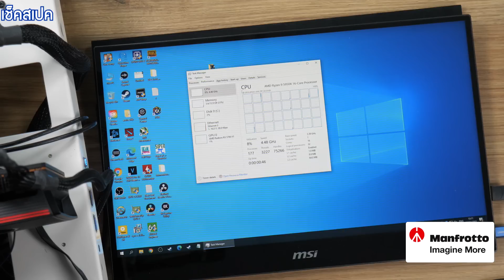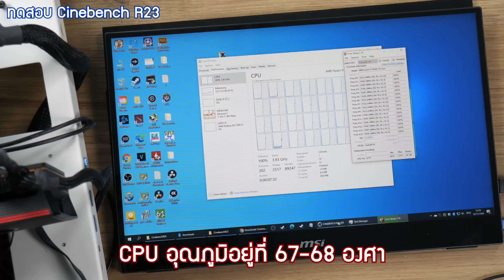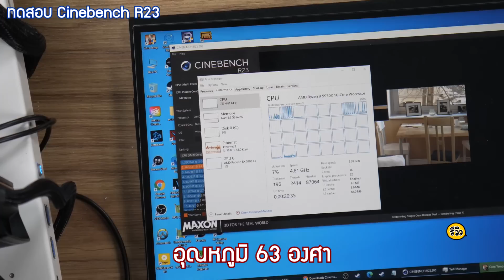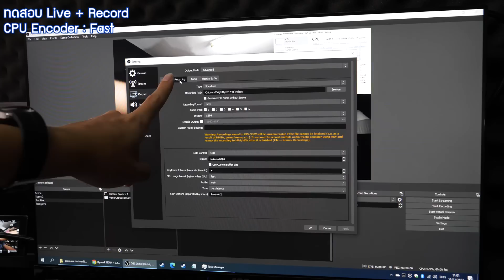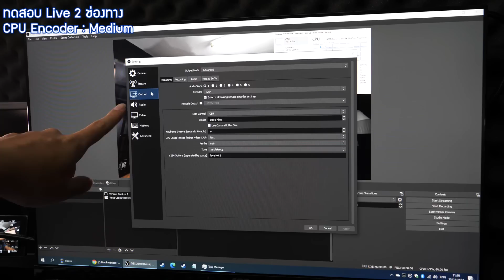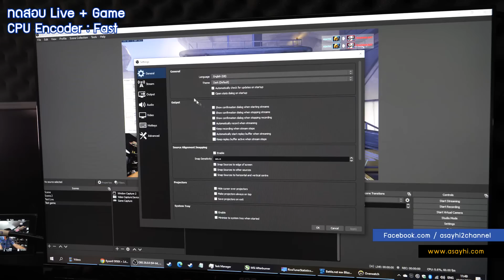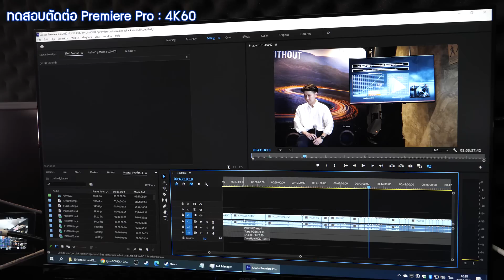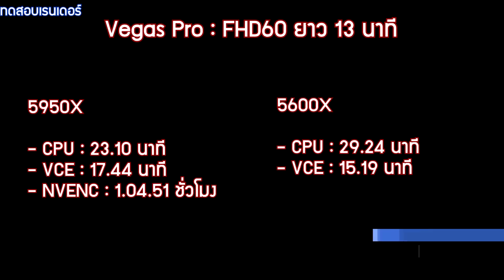Preview AMD Ryzen 9 5950X ซีพียูที่แรงที่สุดใน Mainstream PC ตัว top กับงาน Live และตัดต่อ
นี่คือซีพียูตัวใหม่ AMD Ryzen 9 5950X ราคาประมาณ 28700 บาท
16 Cores 32 Threads
นี่คือ CPU สถาปัตยกรรม ZEN3 7NM FinFET
ยังคงใช้ Socket AM4
Base Clock  : 3.4GHz
Max Boost Clock  : 4.9GHz
TDP 105W
Total L2 Cache : 8MB
Total L3 Cache : 64MB

รองรับ PCI Express® Version : PCIe 4.0
สามารถใช้กับ Mainboard A520 B550 X570 และ B450 ในอนาคต

ชุดที่ใช้ทดสอบวันนี้
บอร์ด ASROCK B550 PHANTOM GAMING-ITX/AX
การ์ดจอ Radeon RX5700XT
RAM Corsair Vengeance LPX 3200 MHz 8*2 16GB
SSD CORSAIR MP510 480GB

มาดูผลกันครับ ว่าเป็นไง
0:00 intro
3:32 ประกอบ CPU
5:41 เช็คสเปค
6:50 ทดสอบ Cinebench R23
11:09 ทดสอบ Live 1 ช่องทาง CPU Encoder
12:22 ทดสอบ Live + Record CPU Encoder
13:42 ทดสอบ Live 2 ช่องทาง CPU Encoder
14:41 ทดสอบ Live + Game CPU Encoder
17:16 ทดสอบตัดต่อ Vegas Pro
17:55 ทดสอบตัดต่อ Premiere Pro
18:34 ทดสอบ Grading Davinci Resolve
19:01 ทดสอบ Render
21:33 สรุป